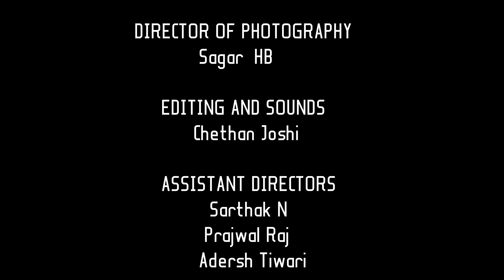HELL OHH !! Short Movie # Naaach Entertainments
HELL OHH is a short horror movie of a person suffering from Oneirophobia (fear of dreams).